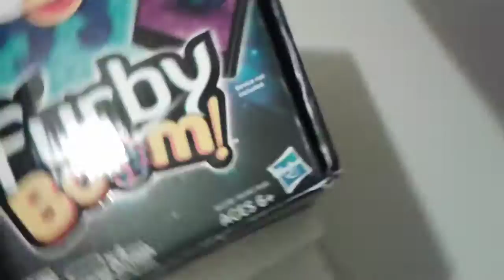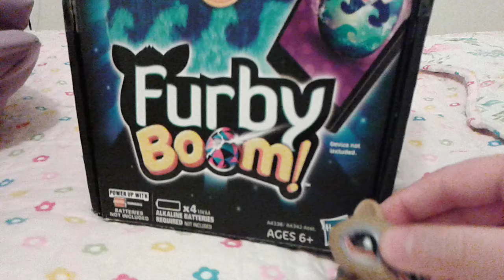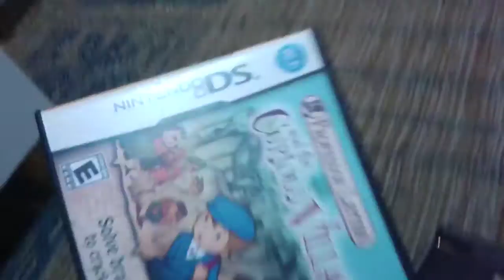Vendas: preço descrição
Furby rosa:R$200,00
Furby Boom:R$200,00
DS XL com 5 jogos:R$500,00